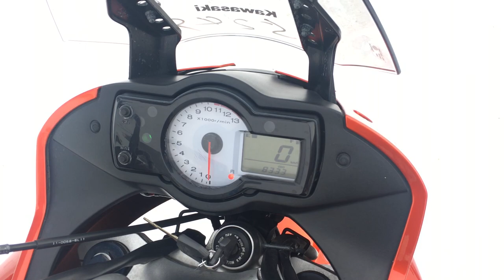B8760 KAWASAKI VERSYS 650